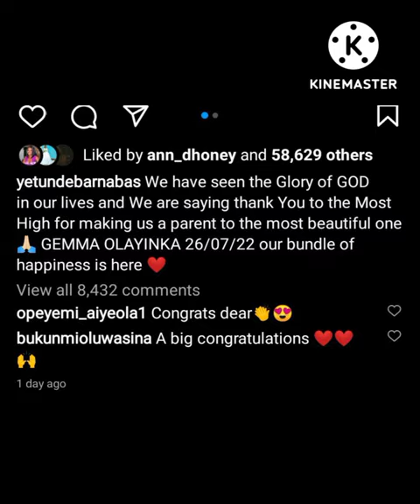Actress Yetunde Barnabas and footballer Husband Olayinka Peter welcomes their first child